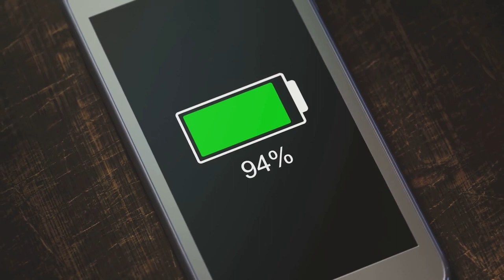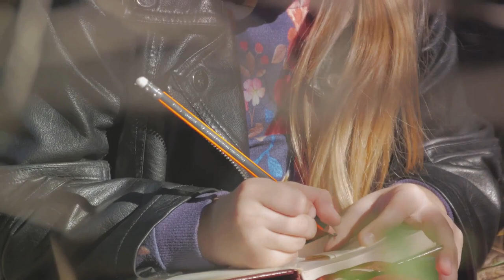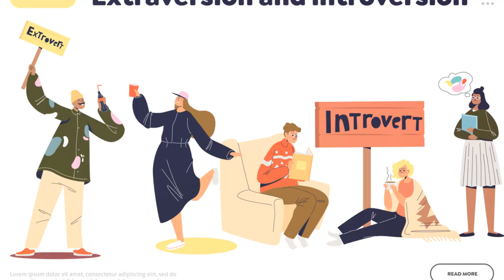Introvert's Journey: From Youth to Adult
Have you ever wondered what it's like to be an introvert? It's a question that sparks curiosity, and often, some misconceptions too. So, let's start from scratch and understand the concept of introversion, shall we? Introversion, at its core, is about energy. Imagine energy as a battery. For introverts, social interactions can be like a power-consuming application, gradually draining their battery. On the other hand, solitude acts as a charger, replenishing their energy levels. It's not that they dislike people or socializing, but rather, they need time alone to recharge. Common misconceptions paint introverts as shy or antisocial. But remember, shyness stems from fear of social judgement, and antisocial behavior indicates a lack of interest in social interactions. Introverts, however, can enjoy socializing, but they just prefer meaningful, one-on-one conversations over large group settings. So, introversion is not about being shy or antisocial, it's about where you draw your energy from. Let's delve deeper and explore this fascinating world, shall we?

Don't miss this opportunity to gain insights into the world of introverts and promote understanding and acceptance among all personality types!